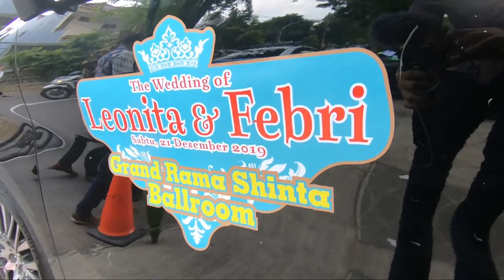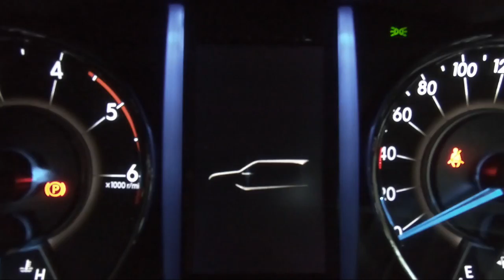Kirab Nikahan Putri Ketum Semarang Fortuner Community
Pagi ini selepas acara ijab qobul yang diadakan di rumah, maka dilanjut untuk ngiring manten ke hotel
acara berlangsung dengan khidmat dan lancar tanpa halangan
dan sampai di hotel patra jasa semarang